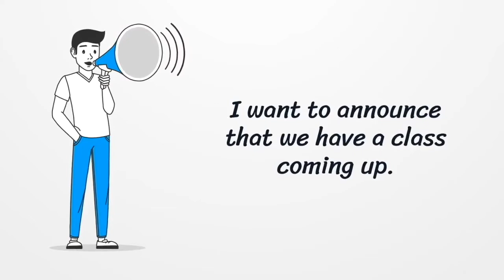CSS Nation Ep 5 RIF Robotics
Join Pernell Husband & Harry Mullen as we talk to the founders of RIF Robotics and their ideas to improve the work environment of SPD